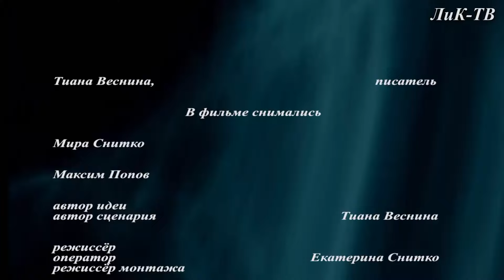Лик-ТВ."Просто русский поэт"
ЛиК-ТВ представляет фильм "Просто русский поэт", посвященный жизни и творчеству Сергея Чекмарева.